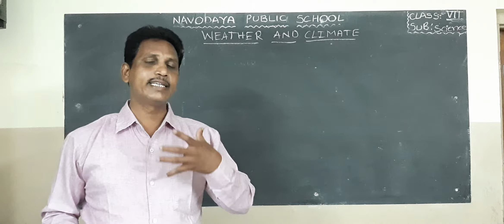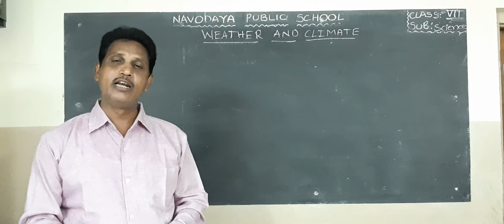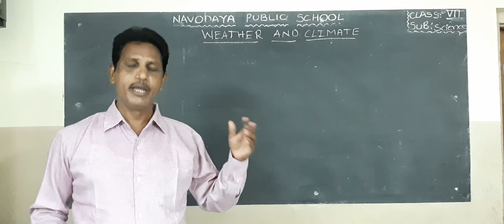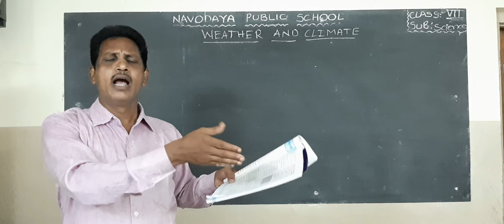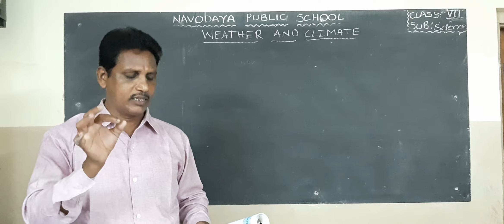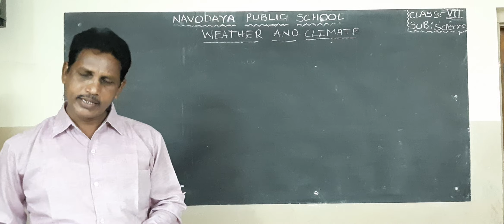7TH SCIENCE 10